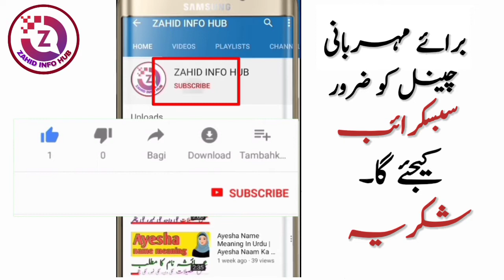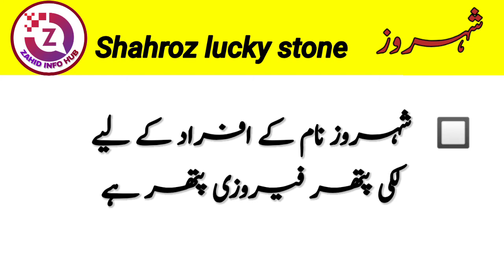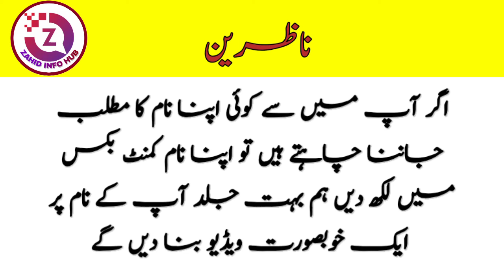Shahroz Name Meaning In Urdu | Shahroz Naam Ka Matlab I | Muslim Boy Name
Hello everyone,

 In today's video you will find full details about Shahroz Name meaning in Urdu /Hindi language, Shahroz is a Muslim Boy Name, it has multiple Islamic Meaning, The best Shahroz name meaning is "Lavish,  Bright Face". Shahroz name meaning in urdu is " ، بادشاہوں کا وقت، خوبصورت چہرہ، شانہ، روشن چہرہ" Shahroz is an Islamic Name, The name is Urdu originated name, In this video, you will know Shahroz name, I have shared some interesting facts about the name Shahroz, Lucky number of Shahroz, Lucky day Shahroz name lucky stone and lucky color for name Shahroz is also in included in this video.

So if you have any questions about shahroz name then you must watch this video,
boy name, girl name, islamic name, islamic names, muslim boy name, muslim girl name,
شہروز نام،
 شہروز نام کا مطلب،
شہروز نام کے معنی،
 شہروز نام کے معنی کیا ہے،
شہروز نام کا مطلب کیا ہے،
 شہروز نام کیسا ہے،
 اسلامی نام،
 اسلامی بچوں کے نام،
 اسلامی بچیوں کے نام،
  بچوں کے خوبصورت اسلامی نام،
  بچیوں کے خوبصورت اسلامی نام،